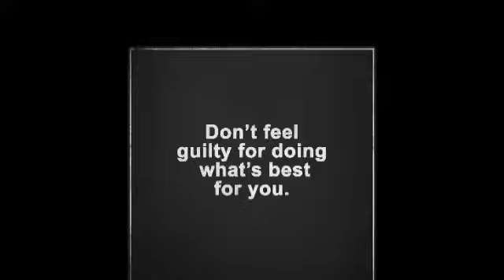You will Never fix your Relationships until you understand this.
Most relationships are in a rut when it comes to love, sex, intimacy, money and communication.  This can be solved with an understanding of hypnotic rhythm.

Song - Funky Element